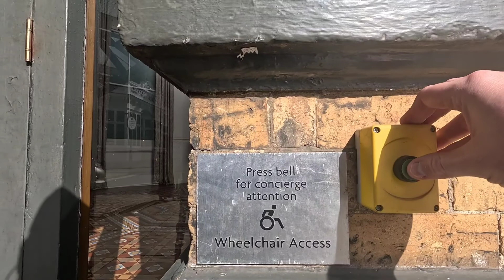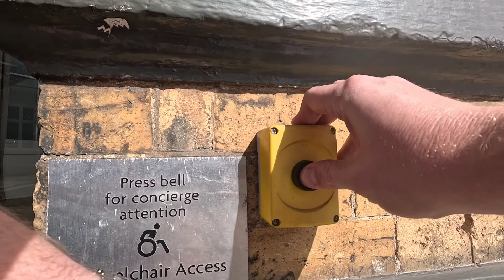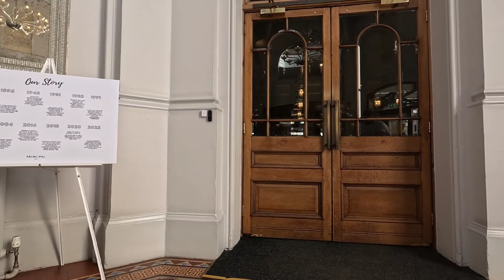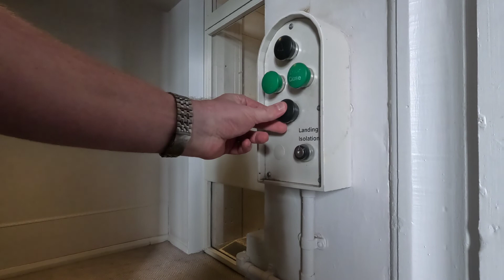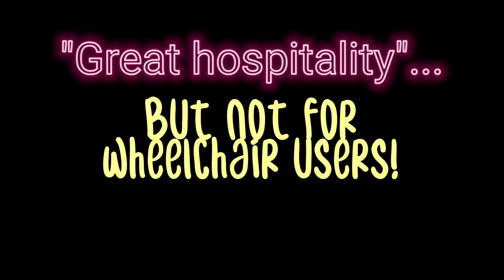Disability discrimination: Principal Hotel, York, discriminate against wheelchair users.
Every time I attempt to access this hotel, I face the same problems:
:- inability to get through the revolving door
:- the ancient and decrepit wheelchair lift refusing to budge
:- inability to contact staff to assist.
Their commitment to "hospitality" evidently doesn't extend to disableds.